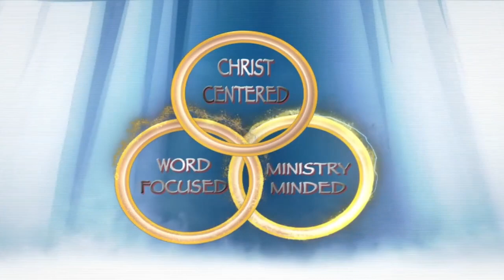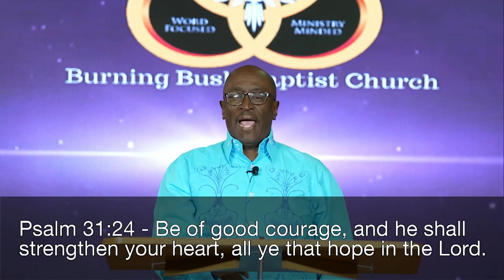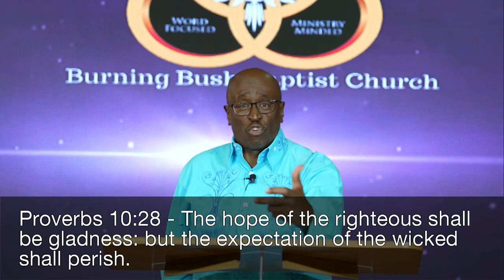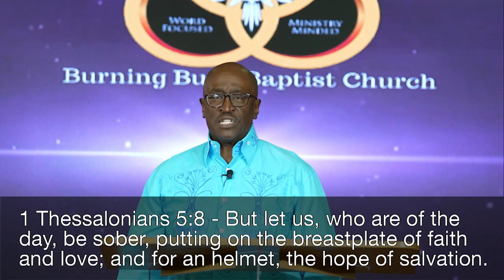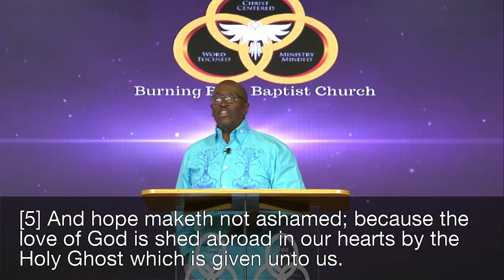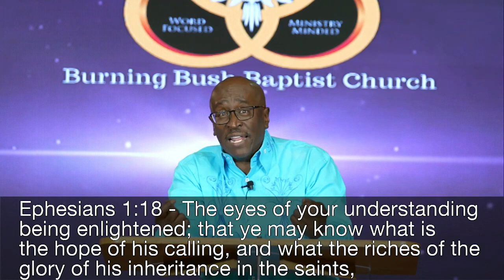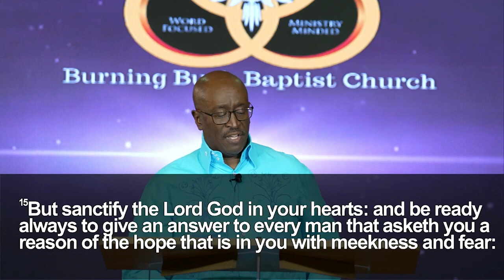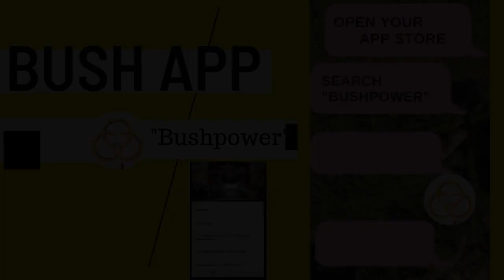Word On Wednesday: "Hope" with Bishop David Denson Jr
The Burning Bush Baptist Church
Word On Wednesday 7PM 09/11/24

"Hope"
by Bishop David Denson Jr

Burning Bush Baptist Church Victorville, Ca